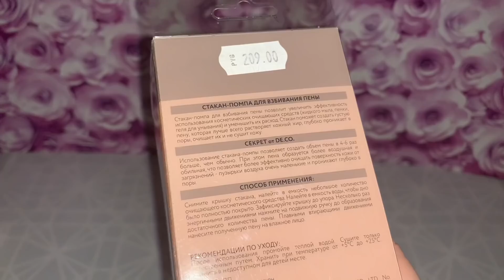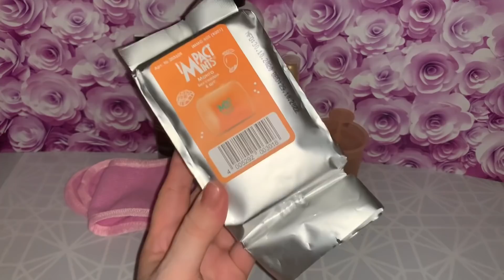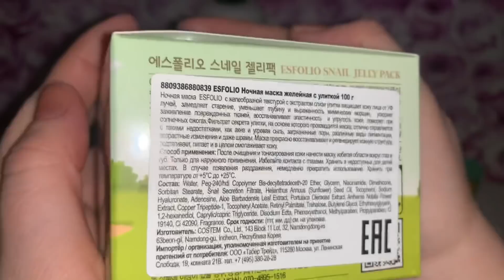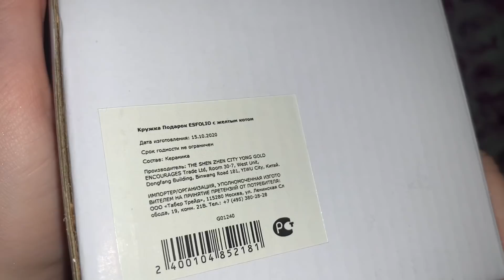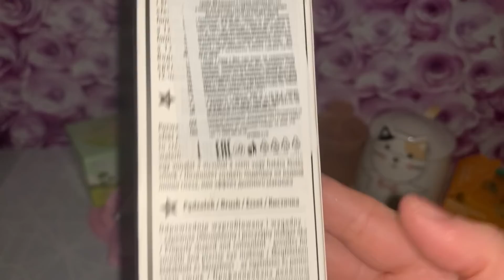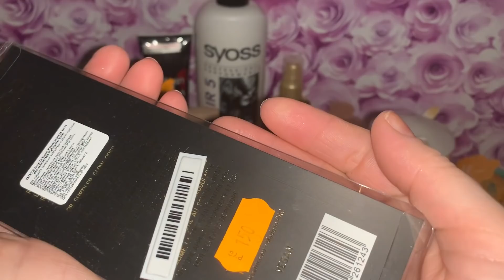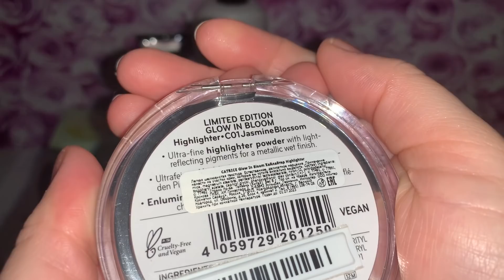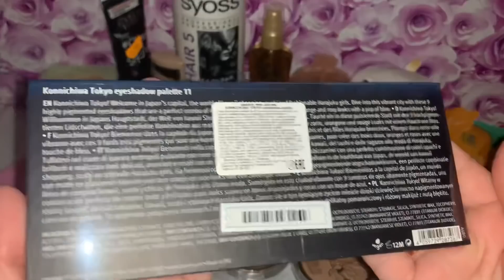Много выгодных покупок из "Подружки"🛍